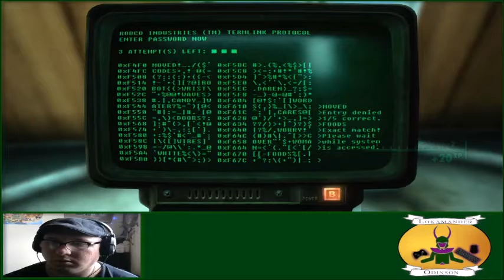Let's Play Fallout 3 part 1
Today I'll be revisiting one of my favorite games, Fallout 3. Come join me as I explore the capital wasteland. And now with a twist, I'll be using dice to decide what to do for small decisions and your input to make important ones.